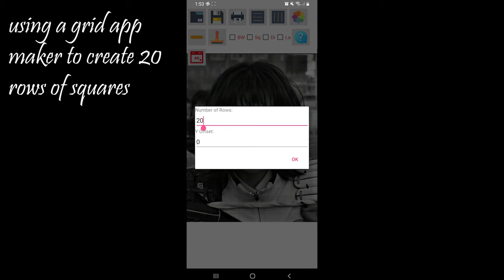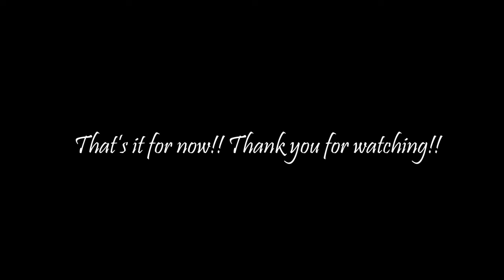Park Mi-Jin from All of Us Are Dead Charcoal Portrait Satisfying Timelapse ll ART OBSESSION